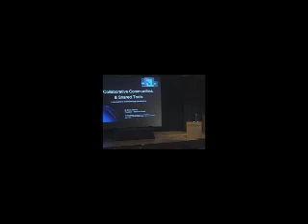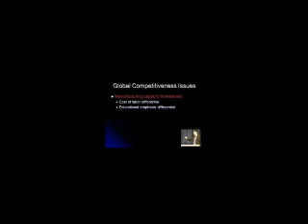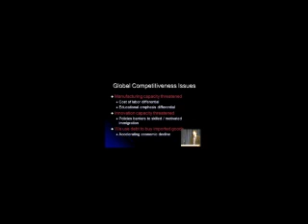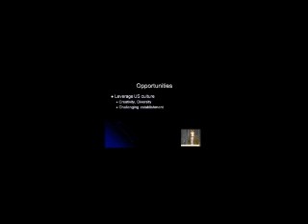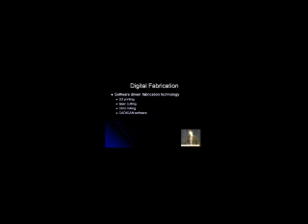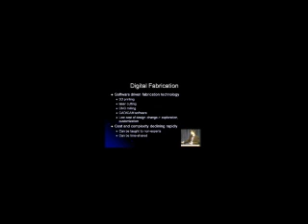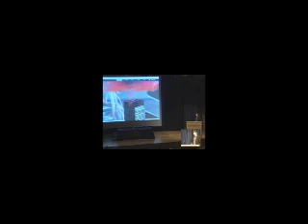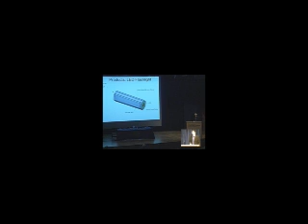Evan Malone: a talk at Urban Sustainability Frorum part1.mp4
Evan Malone, the founder + president of NextFab Studio gave a talk at Academy of Natural Science's Urban Sustainability Forum, which focused on the topic "The Next Generation of Manufacturing in Philadelphia."